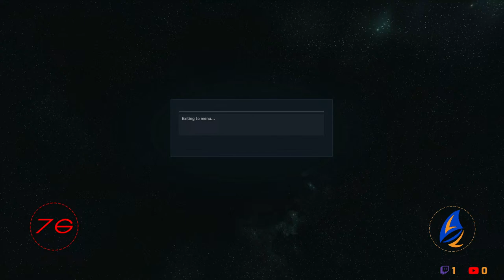We're going on an Idris Hunt! [BoathousePlays]